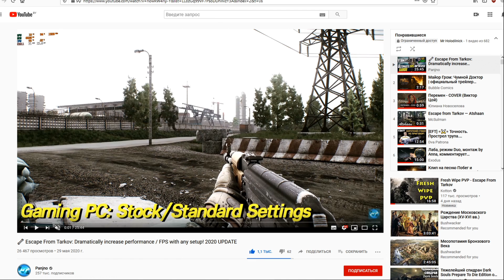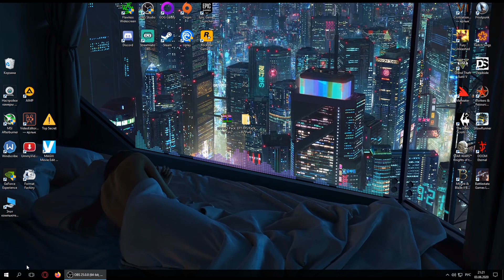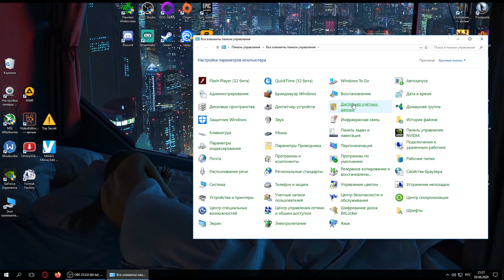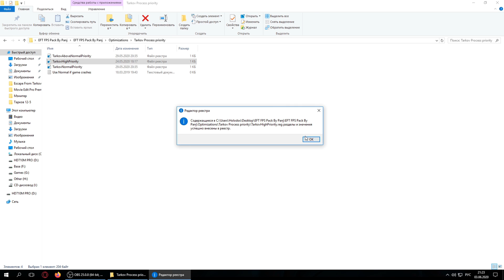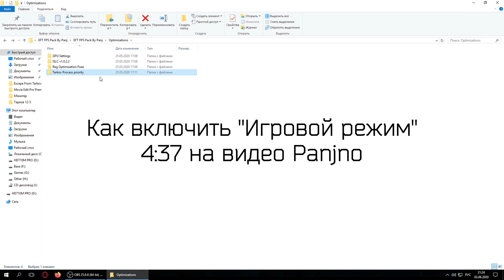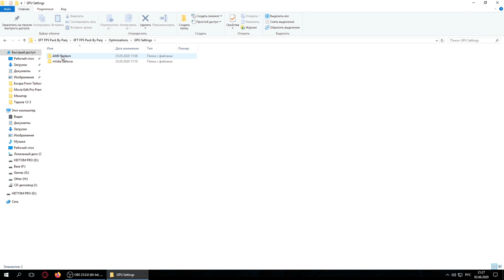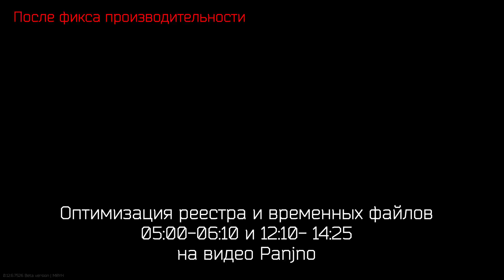Как я УВЕЛИЧИЛ FPS в ESCAPE FROM TARKOV?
Друзья, я снова всех приветствую! Производительность Escape from Tarkov одна из ключевых проблем, которая может появится перед каждым. Я столкнулся с этой проблемой и решение пришло из англоязычного комьюнити игры. Блогер Panjno сделал отличный гайд по повышению fps в EFT. Я воспользовался его гайдом и получил отличный результат! Сегодня я расскажу что я сделал по его советам, а так же предлагаю вам ознакомится не только с моим роликом, но и с роликом на канале Panjno:

Железо:
Processor: Intel i7-7700
RAMemory: Kingston DDR4 8GB 2400MHz х2
GPU: Gigabyte GTX 1080 8Gb